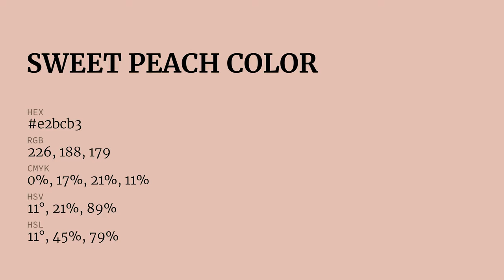Sweet Peach color e2bcb3 hex color - Red color - Cool color e2bcb3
What color is Sweet Peach ? e2bcb3 hex color - Red color - Cool color e2bcb3

Hex e2bcb3 Color Code is also known as Sweet Peach color.

Hex e2bcb3 Color code in RGB color code model is created after adding 88.63% red color, 73.73% green color and 70.20% blue color.
Hex e2bcb3 Color code in CMYK color (process color) code model is generated after subtraction of 0% cyan, 16% magenta, 20% yellow and 11% black.